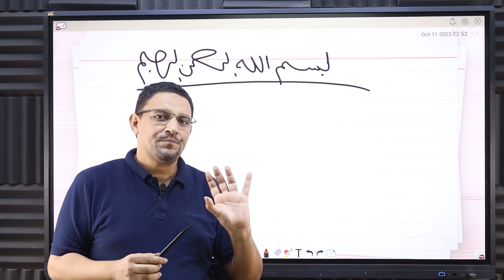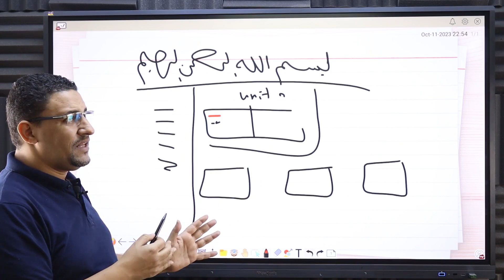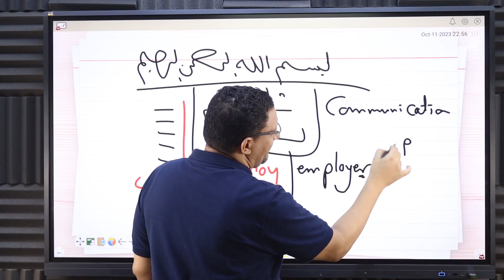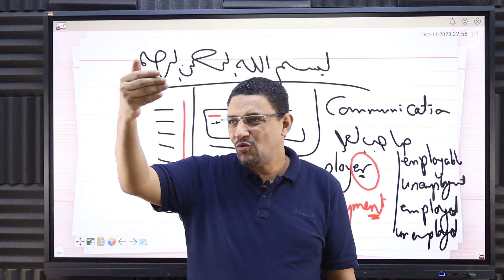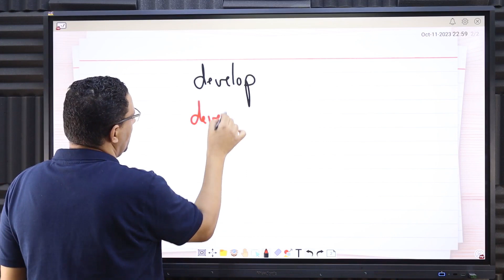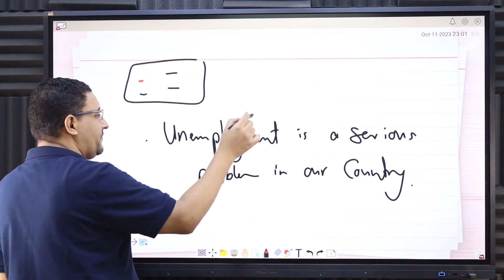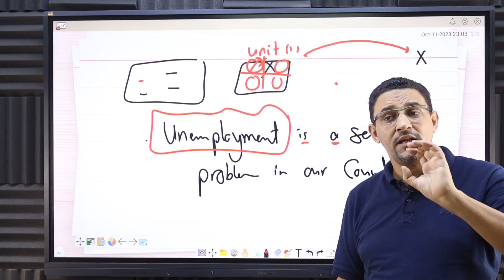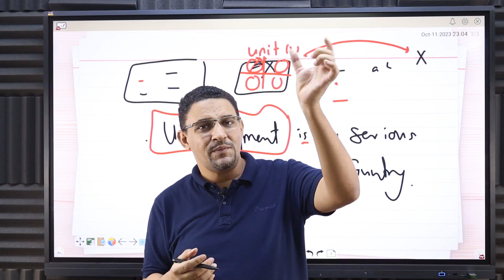افضل واسرع طريقة لحفظ كلمات الانجليزي.